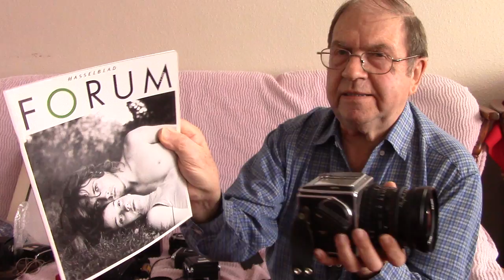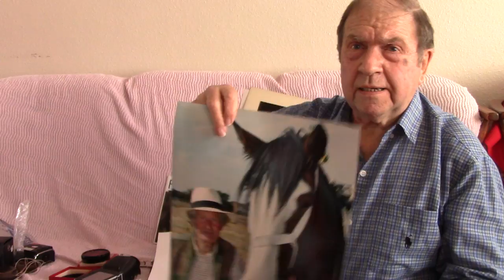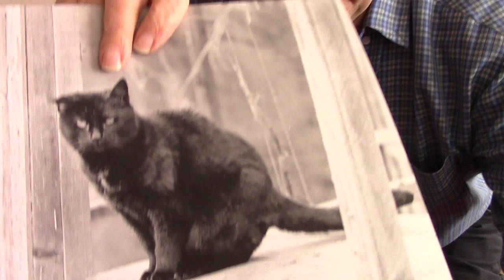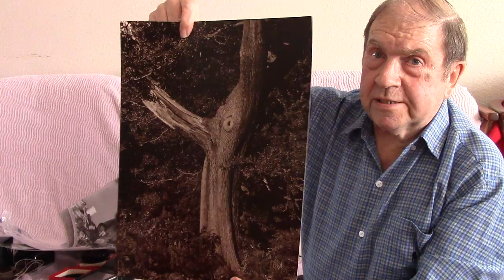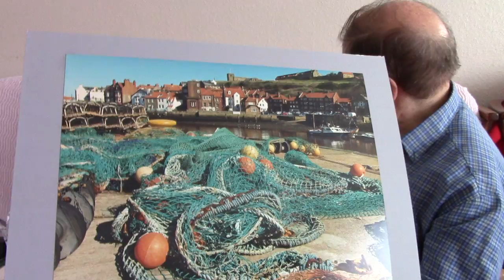An Expensive BOX -- the HASSELBLAD 501CM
I waited over 40 years before I got a HASSELBLAD system -- here I show various film formats, lenses, and the many 'Reminders' you have to know if you get into the system, or you can break it ! Some actual photo prints are shown. You can see MORE photos on my Flickr Album here :